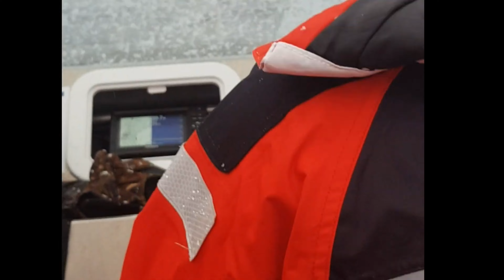Norwegian Fishing Adventures 2024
Norwegian Fishing Adventures